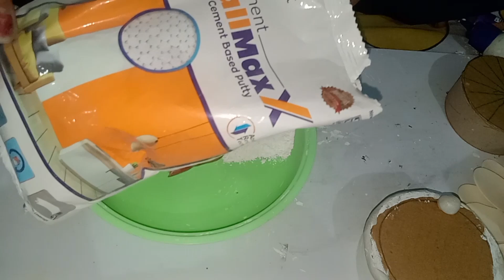Diwali Décor: Unique Diya Holder Ideas You Can Make | Kokna Crafts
Diwali Décor: Unique Diya Holder Ideas You Can Make.
diwali craft
diwali craft ideas
diwali craft ideas for school
diwali craft for kids
diwali lantern craft
diwali craft decoration ideas
diwali craft ideas for preschoolers
diwali craft ideas for kindergarten
diwali project work
diwali craft work
diwali crafts with paper
diwali lamp craft ideas
diwali craft easy
diwali craft decoration
art and craft diwali decoration
diwali decoration craft work
diwali project ideas for school
diwali craft lamp
diwali craft making
diwali lantern craft ideas
diwali decoration craft at home
diwali decoration ideas paper craft wall hanging
diwali craft light
diwali craft ideas easy
diwali craft ideas with paper
diwali craft wall hanging
diwali craft hanging
diwali craft ideas home
diwali craft paper
diwali craft ideas for school board
diwali craft ideas for school decoration
diy diwali decoration ideas for school
diwali decoration ideas paper crafts for school
diwali craft ideas for school easy
diwali lamp craft ideas for school
diwali craft ideas for home decoration
diwali craft ideas for home
diwali decoration craft ideas at home
diwali decoration craft paper
diwali decoration craft easy
diwali decoration craft wall hanging
diwali project decoration
diwali craft design
diwali craft paper diya decoration arooshi
diwali art and craft decoration
diwali craft for board decoration
hand craft diwali decoration
diwali decoration project
diy diwali decoration ideas with paper
wall hanging craft ideas with paper for diwali
diwali craft with white paper
diwali craft with glitter paper
diwali craft paper diya decoration
diwali wall hanging craft with paper
diwali art and craft with paper
diwali project paper
diwali craft ideas wall hanging
diwali decoration paper craft wall hanging
diwali craft shubh labh wall hanging arooshi
diwali craft shubh labh wall hanging
diwali art and craft wall hanging
diwali decoration paper craft wall hanging light decoration
happy diwali wall hanging craft
diwali art and craft for school wall hanging
diwali craft ideas short wall hanging
diwali wall hanging craft ideas
diwali lamp craft ideas easy
diwali craft lantern
diwali light craft ideas
diwali light lamp craft ideas
diy craft ideas home for diwali
diwali craft ideas shorts
diwali craft ideas 2022
diwali craft ideas with waste material
diwali craft ideas diya
diwali project work designs
diwali craft ideas 2023
diwali craft ideas pista shell
diwali craft ideas with cardboard
diwali card making craft

Please watch the video till end without skipping. Please let me know your feedbacks in comments section. Thank You.